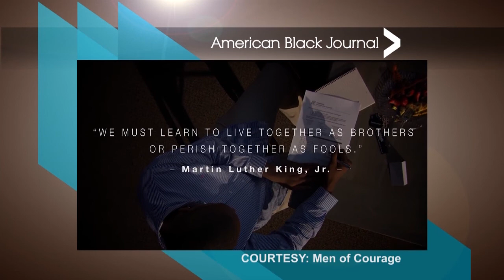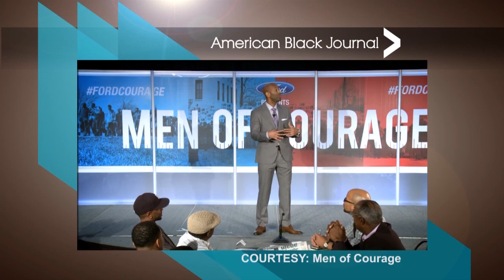Men of Courage | American Black Journal Clip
Air date: 8/7/16. A national program aims to change the perception of black men in America, one story at a time. Episode 4444/Segment 1.